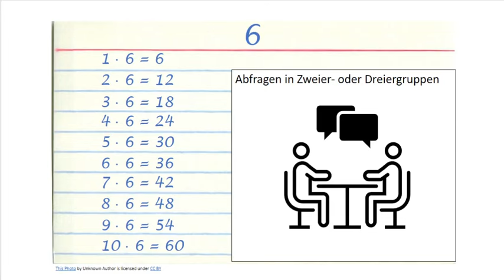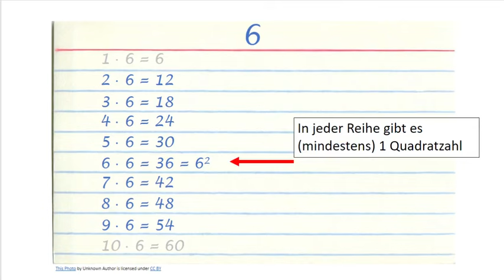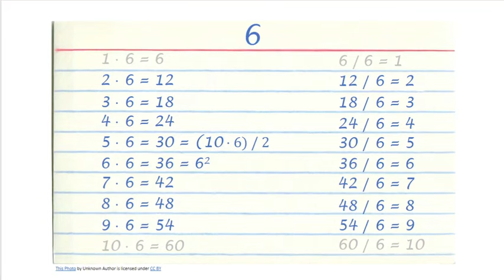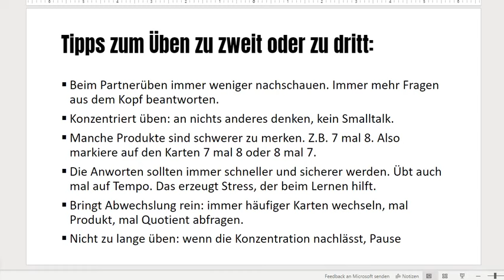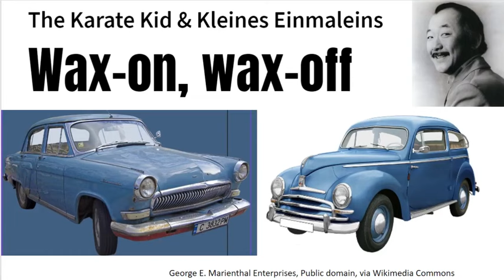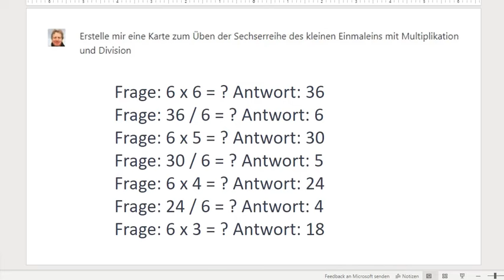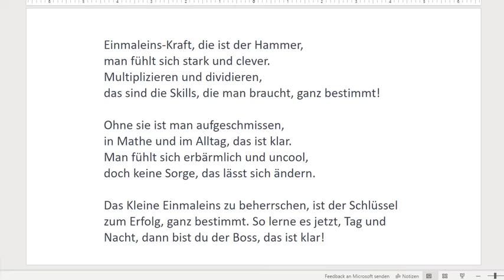Kleines Einmaleins: schnell (nach)lernen in der Mittelstufe. Karteikarten-Übungen. Lyrik von ChatGPT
Das kleine Einmaleins ist eigentlich Stoff der Grundschule. In der Mittelstufe 7-10 sollte es sitzen, denn die Beherrschung ist extrem wichtig für die Bearbeitung praktisch aller Mathethemen. Z.B.: Brüche, Proportionalität, lineare Funktionen, Winkelfunktionen. All das geht ohne das kleine Einmaleins nur scheinbar - denn in Wirklichkeit können die Schüler Erklärungen nicht folgen und schalten schnell ab.

Einige Schüler sind dann nur physisch da, aber sie bekommen nichts mit, denn egal, was gerade innerhalb eines Themas dran ist - eine kleine Rechnung, einen Bruch kürzen, eine Steigung, relative Häufigkeit - sie verstehen nur Bahnhof.

Hier zeigen wir eine bewährte Methode, das Kleine Einmal eins allein, zu zweit oder zu dritt zu lernen: mit den guten alten Karteikarten, aber abgestimmt auf die Mittelstufe, d.h. etwas anspruchsvoller. Ergänzend zeigen wir, dass auch die neuen Künstlich Intelligenz ChatGPT eingesetzt werden kann, um Lernmaterial zu erzeugen und - just for fun and motivation - Gedichte über das kleine Einmaleins produziert.

00:33 Karteikarten machen
02:09 Tipps zum Üben
03:26 The Karate Kid
04:42 ChatGPT
06:35 Gedicht von ChatGPT

ChatGPT: kann der Chatbot Mathe, Physik u.a. Fächer? Folge: was muss sich ab 2023 an Schulen ändern?

Getextet von ChatGTP:

Einmaleins-Kraft, die ist der Hammer,
man fühlt sich stark und clever.
Multiplizieren und dividieren,
das sind die Skills, die man braucht, ganz bestimmt!

Ohne sie ist man aufgeschmissen,
in Mathe und im Alltag, das ist klar.
Man fühlt sich erbärmlich und uncool,
doch keine Sorge, das lässt sich ändern.

Das Kleine Einmaleins zu beherrschen, ist der Schlüssel zum Erfolg, ganz bestimmt. So lerne es jetzt, Tag und Nacht, dann bist du der Boss, das ist klar!